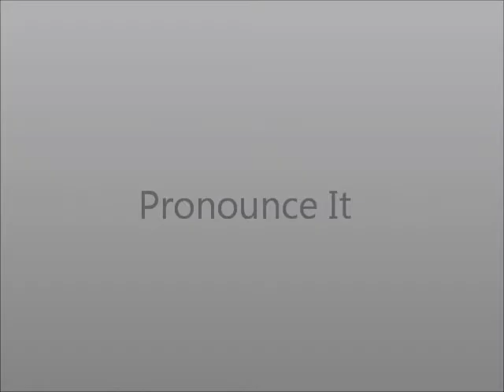How to Pronounce Later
This video shows you how to say Later.